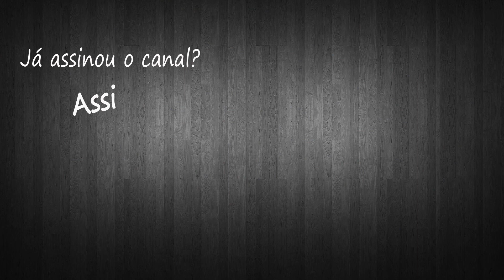Final Fantasy VIII #37 - Card Queen Quest, Chubby Chocobo Card & Pandemona Card (Leg. em Português)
Vamos fazer a Card Queen Quest, pegar Chubby Chocobo Card & Pandemona Card.